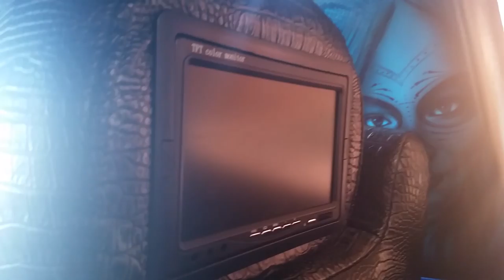Kings of luxury cc